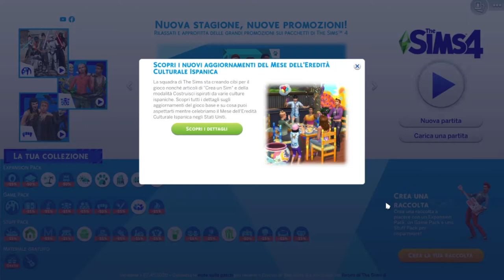ASMR | The Sims 4 #12 (Ultlimo ritocco della Casa) - Sussurrato (Whispering)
Questo è l'undicesimo episodio della serie ASMR diThe sims 4, potete trovare gli altri episodi nella playlist sul mio canale.
Finalmente ho finito la casa, compreso il giardino, dalla prossima volta inizieremo finalmente a giocare con le nostre sim :)